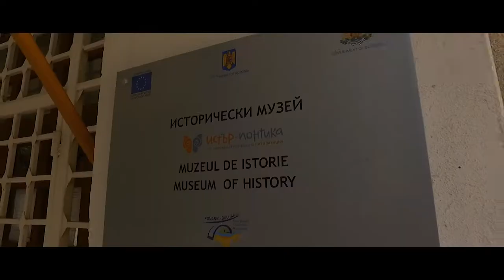Sights in Kavarna